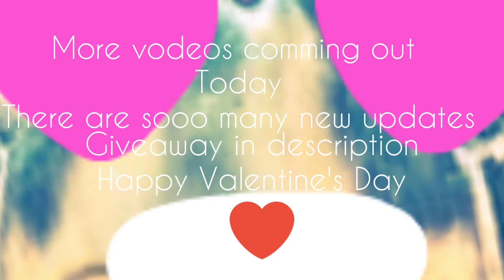Fortnite huge update.....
🔽👇MORE JOSH👇🔽